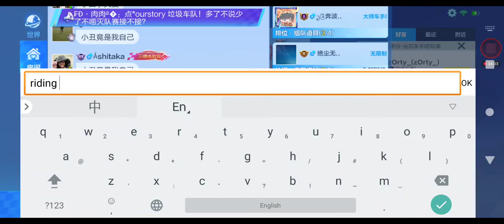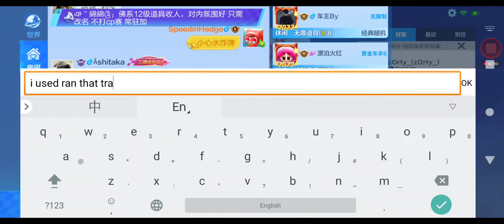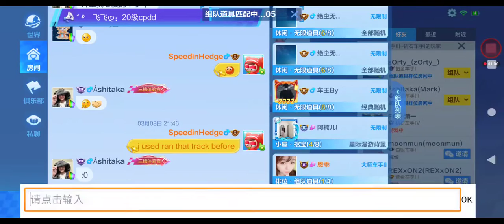Kart with doodle and ortensiaqkJ2Ws1iRysA